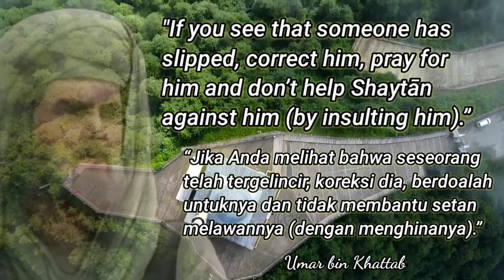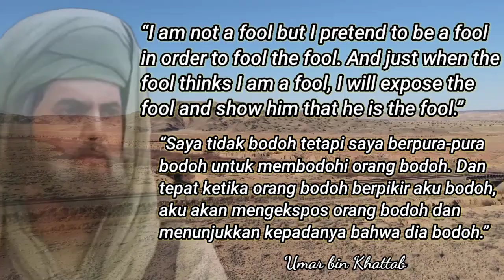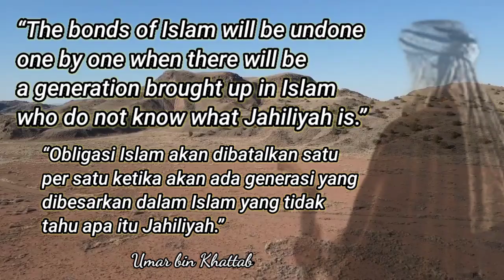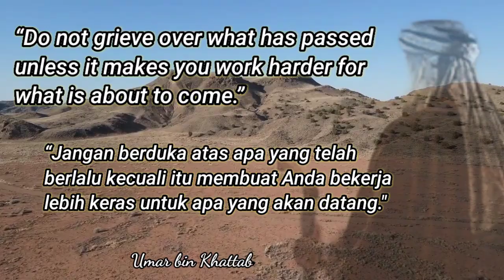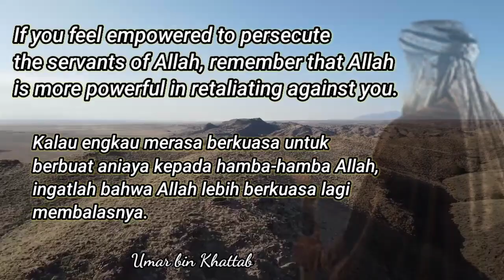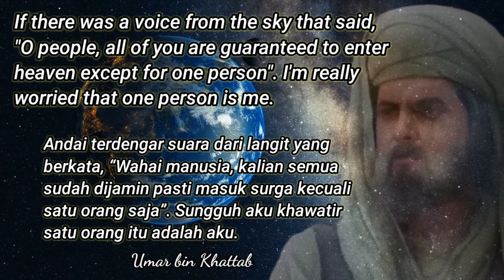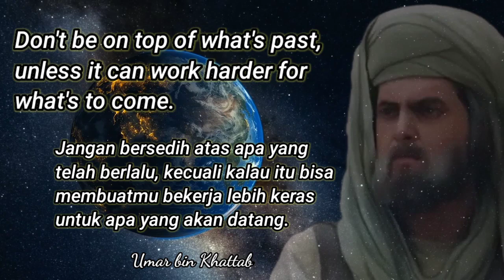Best!!!40 Quotes from Umar bin Khattab's can be used as a guide in living everyday life.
Umar bin Khattab's quote can be used as a guide in living everyday life. Umar bin Khattab was a brave figure and was enjoyed by the residents of Mecca. His firmness and courage is often used as a motivation by Muslims.Umar bin Khattab's quote can be used as a guide in living everyday life. Umar bin Khattab was a brave figure and was enjoyed by the residents of Mecca. His firmness and courage is often used as a motivation by Muslims.